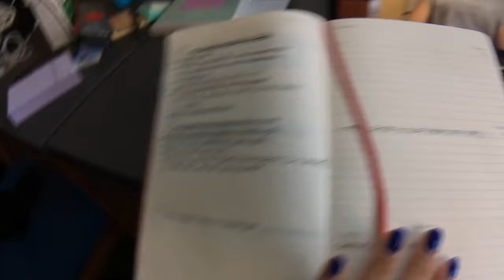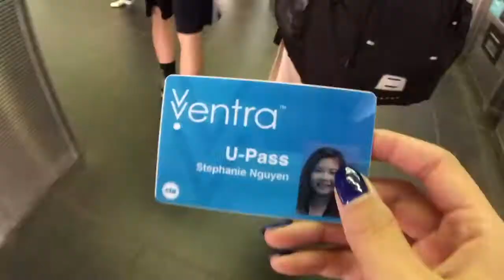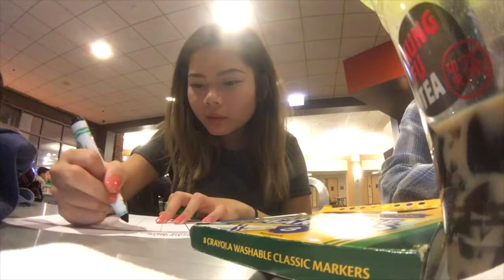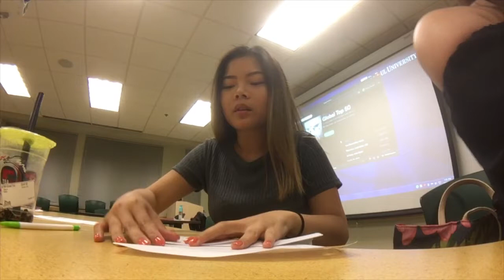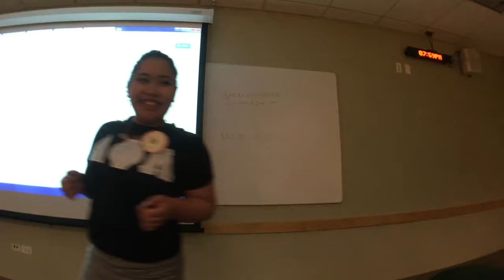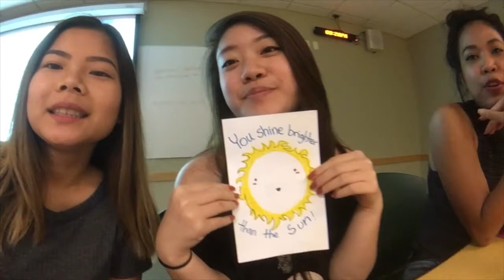food with cindy and recruitment (vlog 20)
[09192016 ]
i spent the day with cindy hehe and then went to a sorority event!!!